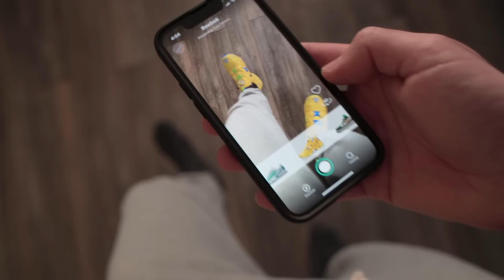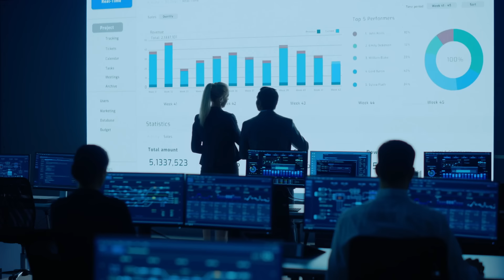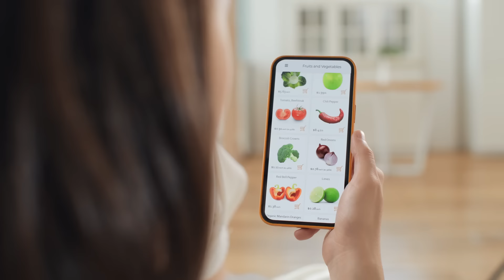Redefining success in the new era of connected commerce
A dramatic shift in customer behaviors and expectations over the past two years has accelerated trends within the retail industry. As digital and physical channels merge and shoppers expect a connected experience across all touchpoints, retailers must enable a bold omni commerce strategy – underpinned by data, with technology and business processes that support a flexible, agile distribution and fulfillment network – to deliver on promises to today’s customers.